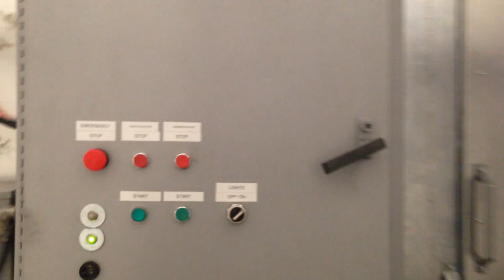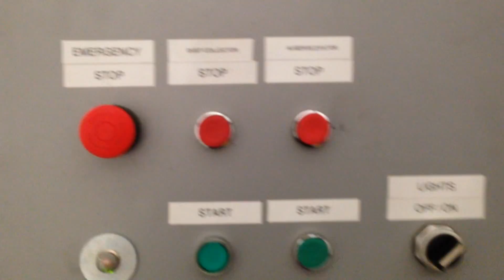Auger System, Powering, and Blasting with 12' x 16' x 40' Blast Room